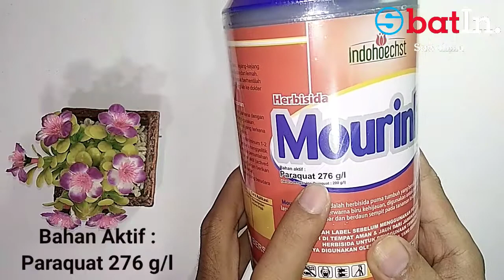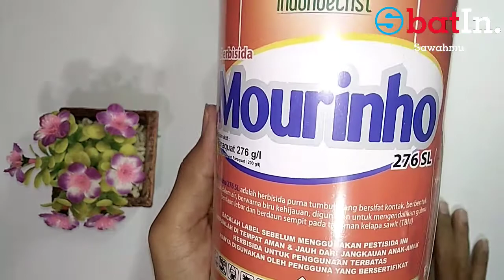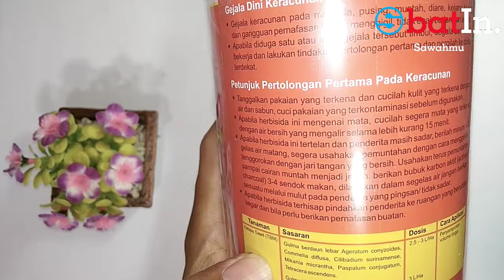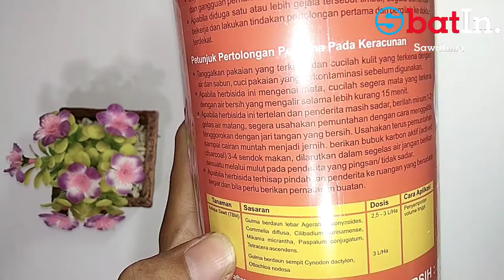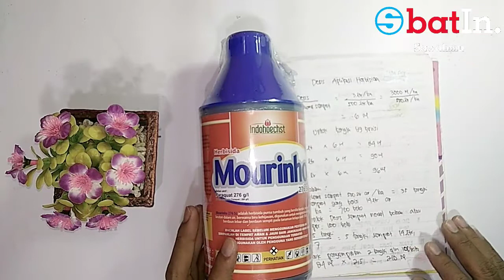OBAT RUMPUT PALING AMPUH.REVIEW HERBISIDA MOURINHO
judul :obat rumput paling ampuh.review herbisida mourinho

Hay semua ketemu lagi dengan
kali ini ObatInsawahmu akan mencoba review herbisida mourinho atau obat rumput paling ampuh yang digunakan untuk Mengobati rumput liar yaitu herbisida mourinho .
Review obat rumput paling ampuh ini semoga bermanfaat bagi para petani.
untuk lebih jelas silahkan simak videonya baik - baik ya guys.
semoga bermanfaat.